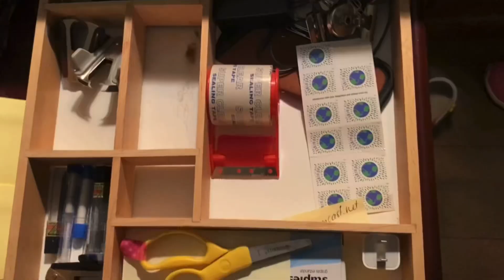The Darkest Eyes | Halloween Fan Film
This was such a fun project, special thanks to my sister and dad who helped me make this!